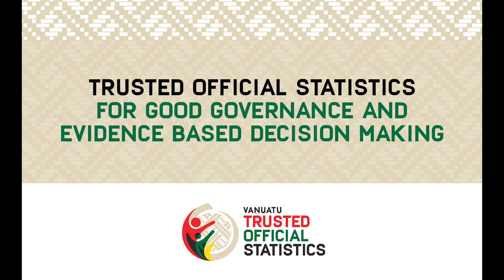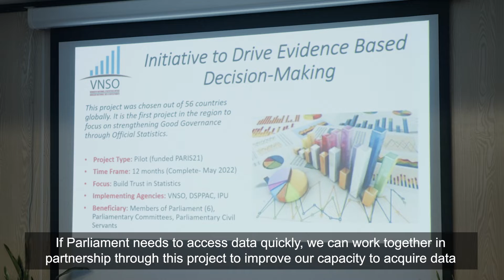Trusted official statistics for good governance and based decision making in Vanuatu - Documentary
It is safe to say that Vanuatu resembles few other countries: geographically, culturally and in terms of the challenges that the country faces in order to ensure a safe, prosperous and healthy future for its people and ecosystems.

As the country faces a changing environment and disruption to lives and livelihoods, how can Ni-Vanuatu and their political representatives ensure that they are able to use data to make the right policy choices, and ensure that those who represent them are accountable?

Through the PARIS21 Trust Initiative, Vanuatu’s National Statistics Organisation is addressing the gaps in the national statistical systems to build capacity to use data.